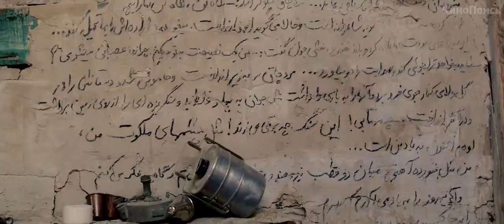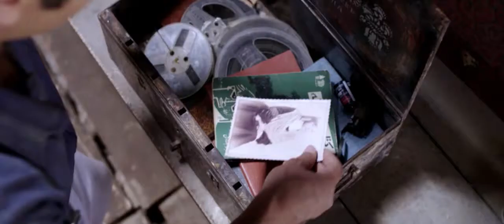Приходит дракон / A Dragon Arrives (2016) трейлер